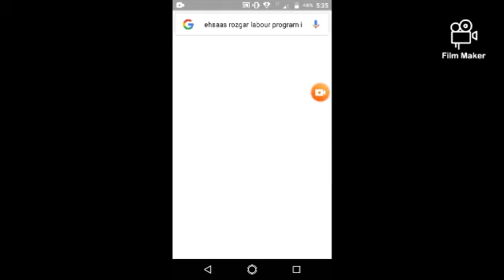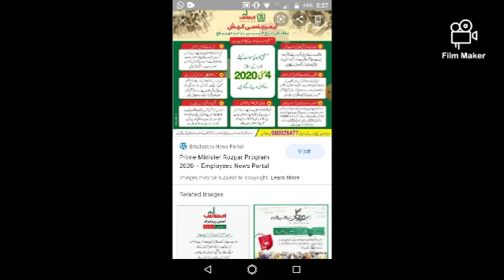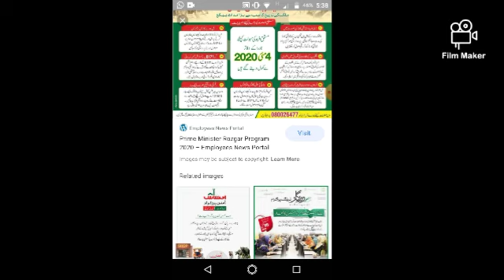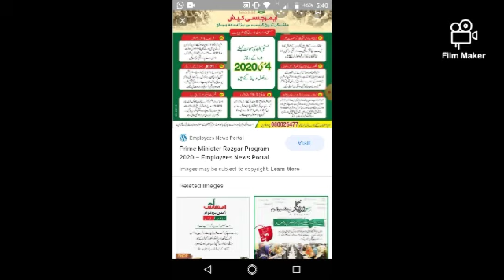LABOUR BEROZGAAR SCHEME START